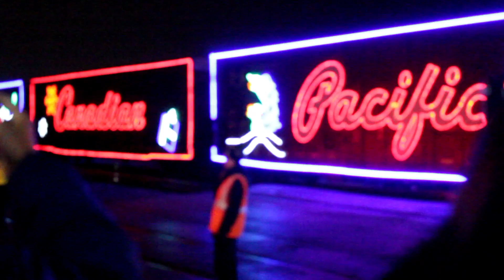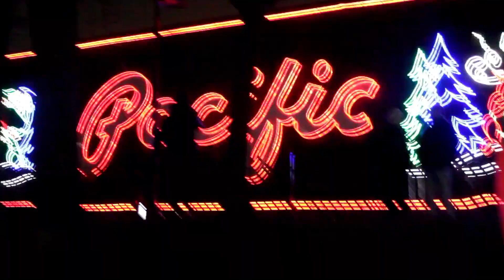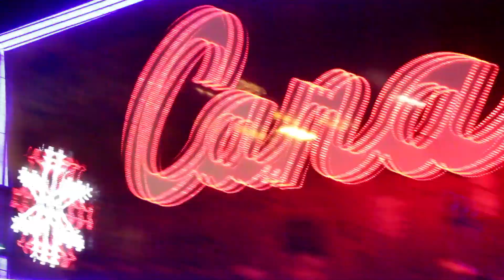CP holiday train visit at Montreal West station 2022 Edition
This video was filmed on November 27, 2022, from 6:45 to 8:00 P.M.

I know other YouTubers did videos about the holiday train so here are there videos: